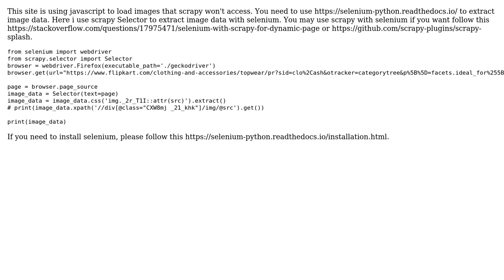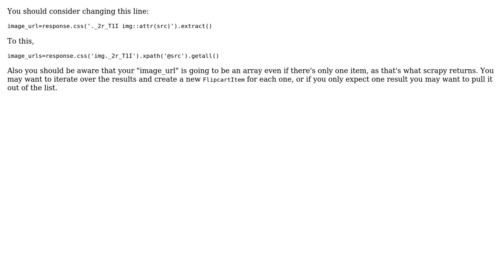Web Scraping using Scrapy (4 Solutions!!)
Web Scraping using Scrapy

With thanks & praise to God, and with thanks to the many people who have made this project possible! | Content (except music & images) licensed under CC BY-SA | Music | Images & others | With thanks to user Samsul Islam user Robert Hafner user Kalpana Regmi user bonifacio_kid and the Stack Exchange Network Trademarks are property of their respective owners. You are responsible for your own actions.